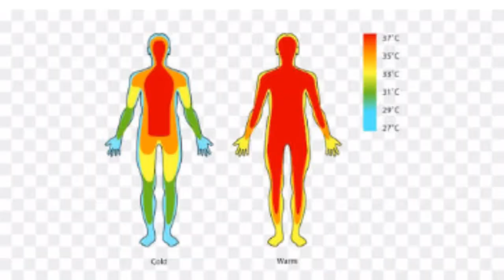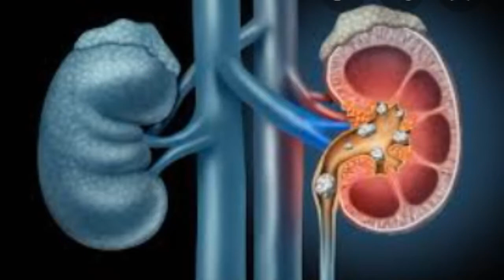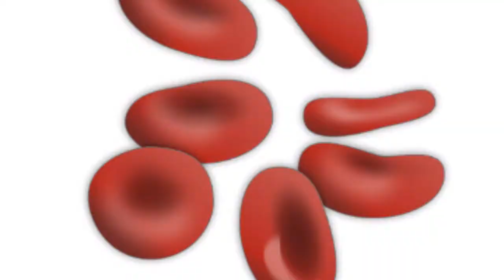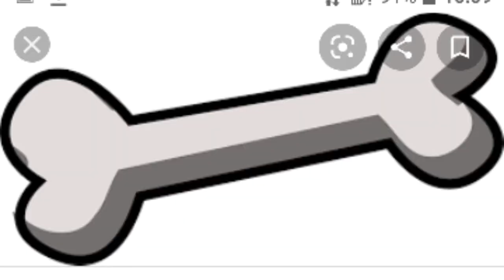Full details about 🌱 nattu ponnanganni 🌱seemai ponnanganni and 🌱 pasalai keerai with unknown facts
🌹Hi guy's 👋👋

🌸Today 's topic is about explaining the full details about three types of keerai at home .They are

                 🌿 nattu ponnanganni keerai 🌹

               🌿seemai ponnanganni keerai🌹

             🌿  pasalai keerai🌹

🌸 First let us know about 🌿 nattu ponnanganni keerai 🌹    🌿seemai ponnanganni keerai  🌹. And 🌿  pasalai keerai 🌹

  🌸 Alternanthera sessilis 🌿is an aquatic plant known by several common names, including Matikaduri (মাতিকাদুৰী) in Assamese, ponnanganni (in Tamil), ponnaganti aaku (in Telugu), honnagone (in Kannada), mukunuwenna (in Sinhala), sessile joyweed and dwarf copperleaf. It is used as a vegetable specially in Sri Lanka and some Asian countries both this two plants have same names but they are different in there colours and the structure both this plants are good for our health and  they are good for your eyes and they will make your bones stronger and make your skin glow and many more
 🌸 Pasalai keerai or 🌿Spinach (Spinacia oleracea) is a leafy green flowering plant native to central and western Asia. It is of the order Caryophyllales, family Amaranthaceae, subfamily Chenopodioideae. Its leaves are a common edible vegetable consumed either fresh, or after storage using preservation techniques by canning, freezing, or dehydration. It may be eaten cooked or raw, and the taste differs considerably; the high oxalate content may be reduced by steaming.

🌸Spinach
Spinacia oleracea Spinazie bloeiend.jpg
Spinach plant with flowers
Scientific classificationedit
Kingdom:
Plantae
Clade:
Tracheophytes
Clade:
Angiosperms
Clade:
Eudicots
Order:
Caryophyllales
Family:
Amaranthaceae
Genus:
Spinacia
Species:
S. oleracea
Binomial name
Spinacia oleracea
L.
🌸It is an annual plant (rarely biennial), growing as tall as 30 cm (1 ft). Spinach may overwinter in temperate regions. The leaves are alternate, simple, ovate to triangular, and very variable in size: 2–30 cm (1–12 in) long and 1–15 cm (0.4–5.9 in) broad, with larger leaves at the base of the plant and small leaves higher on the flowering stem. The flowers are inconspicuous, yellow-green, 3–4 mm (0.1–0.2 in) in diameter, and mature into a small, hard, dry, lumpy fruit cluster 5–10 mm (0.2–0.4 in) across containing several seeds.

In 2018, world production of spinach was 26.3 million tonnes, with China alone accounting for 90% of the total.[1]

 🌸In this video I  showed you  full details about  three types of keerai at home 🌿 nattu ponnanganni, 🌿seemai ponnanganni, and 🌿pasalai keerai  .This plant are  fast growing plant  and there are many varieties of this  plant. in this species one is in green colour and the another one is brown colour there are good for our health and pasali keerai is also in green colour  and they are very tasty   and they heal the wounds in your mouth and they will decrease your stomach fire this plants are good for our health and  they are good for your eyes and they will make your bones stronger and make your skin glow and many more all of you should grow this plant at home and get good results

           💞. Go 🚶 Grow  🌱 Give  🛂. 💞

 🌸   Do you want to get high yields of  this three Keerai plant at home ?🤔

                 🌹Vicky gardening🌹